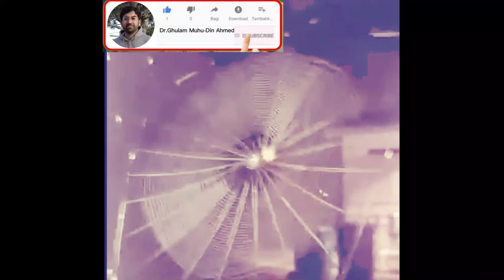How does Spider Web Designing | Dr.Ghulam Muhu Din Ahmed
Spider Web Designing
for you Spider Web Designing
Instead of boards, spiders produce silk threads to build their webs. The silk is produced in silk glands with the help of the spider's spinnerets. ... The threads a spider uses to construct its web begin as liquid, but they dry quickly in the air. Spider webs are quite elaborate